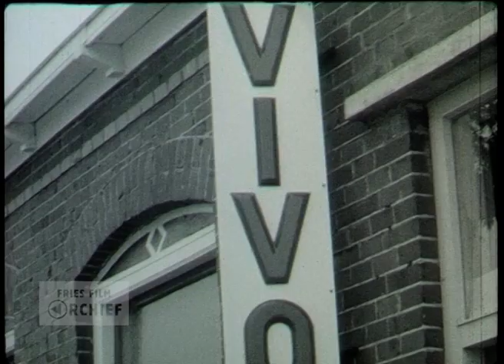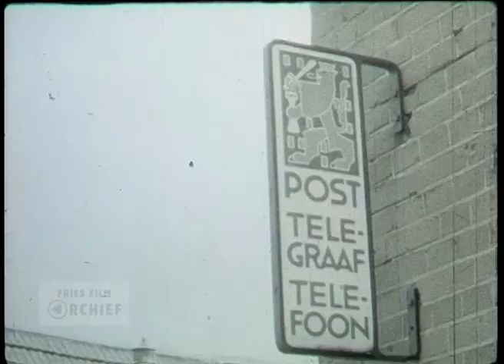Dorpsfilm Twijzel - deel 1, 1963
Datering: 1963
Titel: Dorpsfilm Twijzel - deel 1
Maker: J.W.L. Adolfs
Samenvatting inhoud:
Bewoners poseren voor de camera. Straten in Twijzel. Productie in de melkfabriek in beeld. Kaasproductie in de fabriek. Werknemers op kantoor. Men belt en schrijft. Een boerderij langs de weg. Auto's. Man in pak, op zijn pet de afkorting H.T. Man loopt naar de boerderij. De bewoonster plukt bloemen. Jongens aan het werk met een emmer. Een geit. Een straat in Twijzel. Kinderen in overall poseren. Een vrouw maait het gras in de tuin. Man en vrouw poseren met hun kindje. Huizen in een straat; water. Een vrouw hangt de was buiten. Mensen in overall schilderen een huis. Straat met bord Twijzel. Een vrouw klopt haar was uit. Een boer met pijp. Paard en wagen. De VIVO supermarkt W. Kamminga. Medewerkers en klanten. Vrachtwagen Simon de Wit. Een gezin in huis. Een man leest een boek. Een man telefoneert. Bij het bouwen van een woning. Bouwvakkers aan het werk. Gezin met baby. De kraamverzorgster. Een politieagent met motor. Diverse straten, de omgeving. Bouw van een woning. Het Shell tankstation. Bord: Shell Shellina houdt uw tweetaktmotor jong!! Een fietsenwinkel. Mannen aan het werk bij de bankschroef, andere machines. Men last, zaagt en schrijft. Op straat: kinderen fietsen en lopen. Kinderen poseren. Man met paard en wagen. Een man knipt de heg. Bij een kinderwagen, close-up van de baby. Spelende kinderen. Voetballen. Twee kinderen poseren met kat. Een vrouw hangt de was buiten. Een vrouw veegt voor de deur. Man met sigaret in de mond loopt op de camera af met stok. Een vrouw lapt de ramen. Een familie met baby en kinderwagen. Een kruidenwinkel (?) Aardappelen. Bord: Post, Telegraaf, Telefoon. Een meisje met postzegels aan de balie. Winkel M. Terpstra. Twijzel. De Rehoboth Kerk. Diverse bewoners poseren. Zaadhandel Andr. Visser Steenwijk.
Bronformaat: Smalfilm
Kleur: Zwart-wit

Geluid: Nee

Referentienummer: AV6107